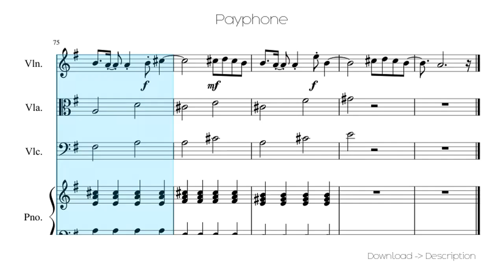🎶 Payphone 🎸🎸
Sheet for song: 🎶 Payphone 🎸🎸